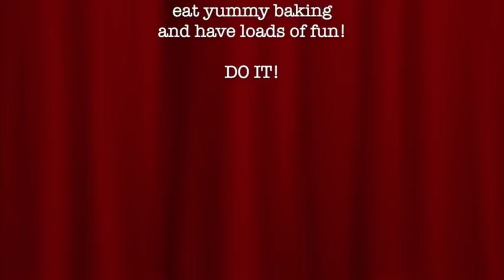Parnel Block 8 - Nov 2015 (2/6) L1charleston /L2 8 count variations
Short recaps of level 1 and level 2 lindy hop taught by Jesse Peeters and Akriti Rana at The Parnell Jubilee Hall, 545 Parnell Road, Parnell, Auckland NZ - Wednesday nights 7pm and 8.15pm